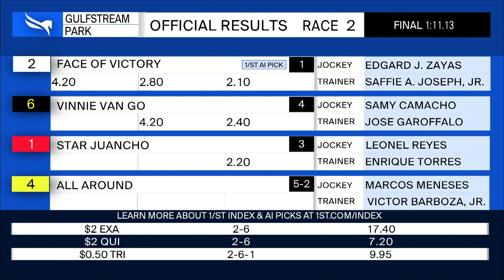Gulfstream Park November 5, 2021 Race 2